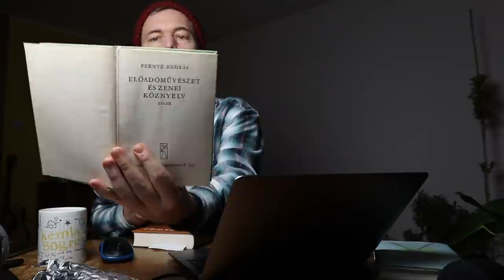Gyurcsányoztam Pottyondy Edina standupján | RbLc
(Szinte) élőben követhetitek végig, hogy áll össze egy adás. Fun fact: a videó első 30 másodperce kb. annyi ideig készült, mint a maradék. :)

- Miért mondok fel?
- Adásszerkesztéses játék szoros határidővel
- Pottyondy Edina showelemzés (Mocskos nyelvvel feleselek standup) Jegyet itt tudtok venni